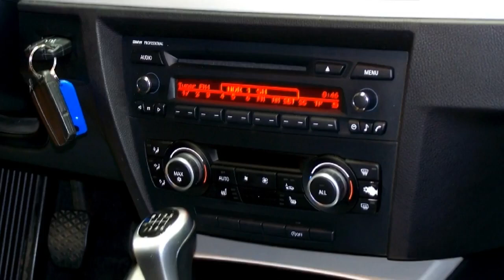BMW 318i Limousine 0A43185 Titansilber metallic Autohaus Czychy